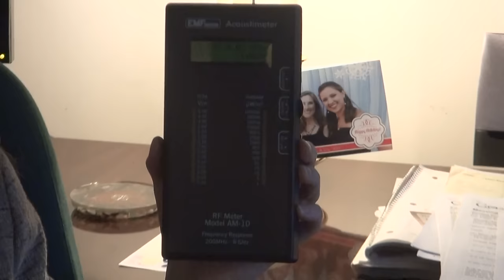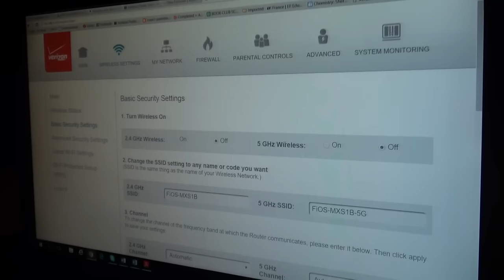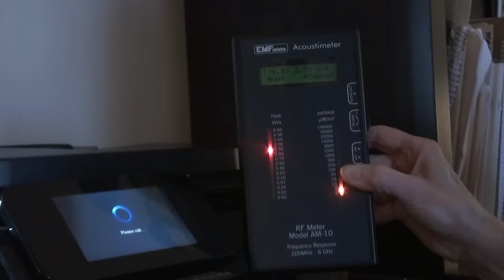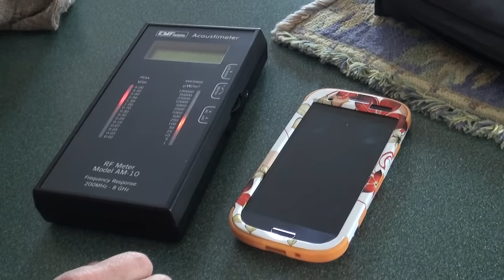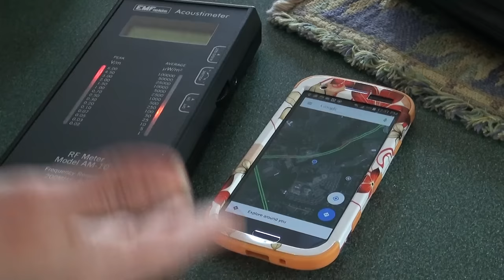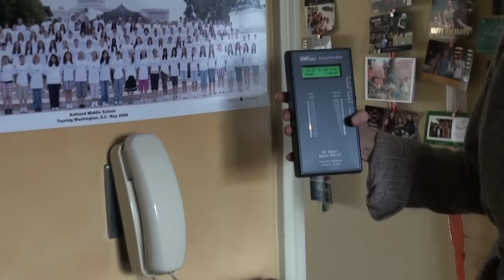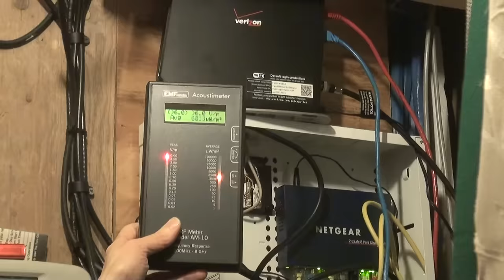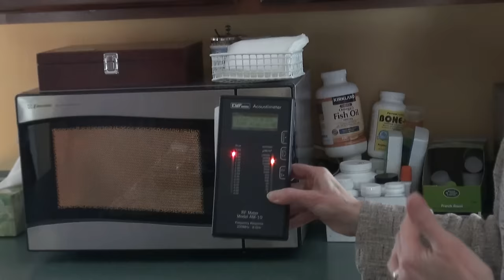Acoustimeter Home Demonstration with Cece Doucette